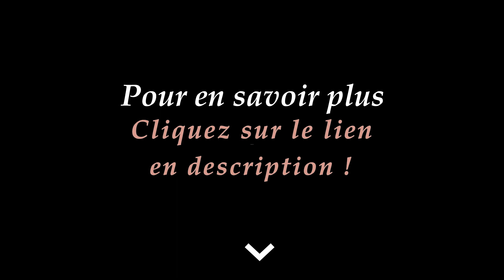Avis : Le Bonheur En Famille Avec Montessori - Meggy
➡️ Tout savoir sur le programme "Le Bonheur en Famille avec Montessori" en cliquant

Je suis Cyrielle.
J’accompagne depuis 2016 les parents vers une parentalité plus sereine & joyeuse, grâce à la pédagogie Montessori et à une approche bienveillante de la relation parent-enfant.

Je suis formée Montessori (AMI) et maman de 2 garçons : Léo né en 2015 & Gaël né 2018 ❤️

🔔 Cliquez sur la cloche sur l’écran principal de la chaîne pour ne pas louper les nouvelles vidéos !